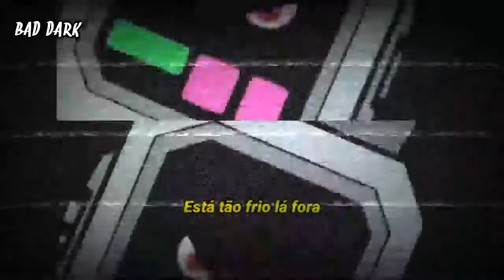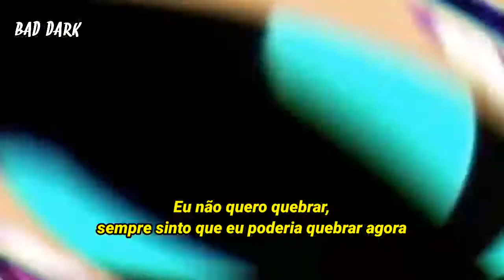Danny plantom - Cold [AMV] (Legendado Pt-Br)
Feito por: @tiobad_memes (Instagram)

Créditos:
Cantor: neffex
Editor: @tiobad_memes (2° adm)